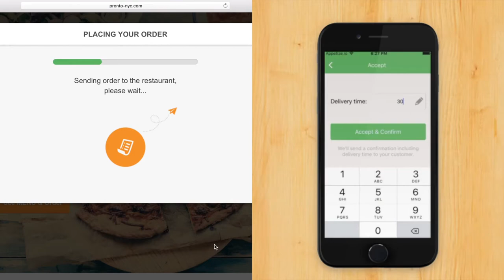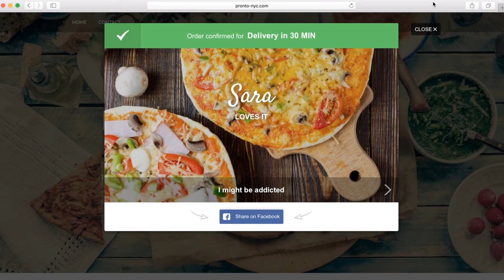Online Ordering Demo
for more awesome content.